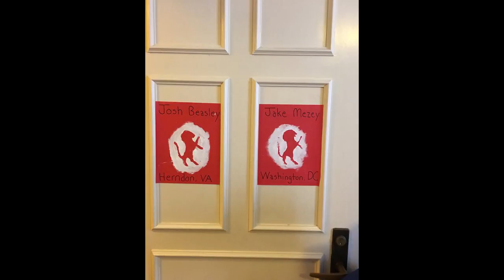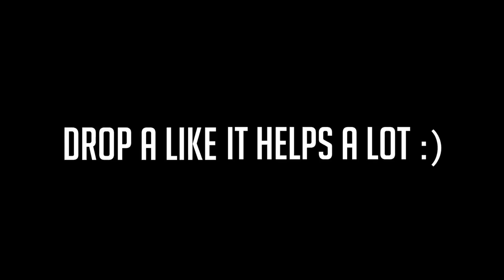COLLEGE MOVE-IN DAY 2017 // YALE UNIVERSITY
In today's video, I give you guys a little look into the craziness that was my college move in day this year!

I’m an 18-year-old kid and a freshman at Yale University studying Electrical Engineering and Computer Science. I’m an amateur filmmaker, aspiring magician, and avid student. This is my life.